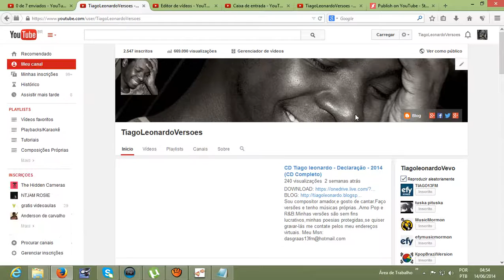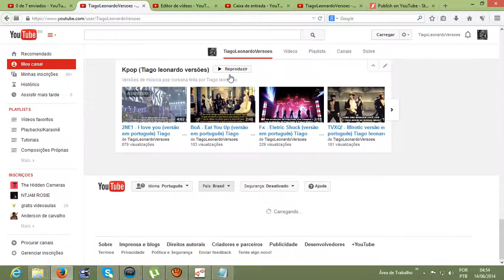Tutorial - Como mudar o Idioma do youtube?